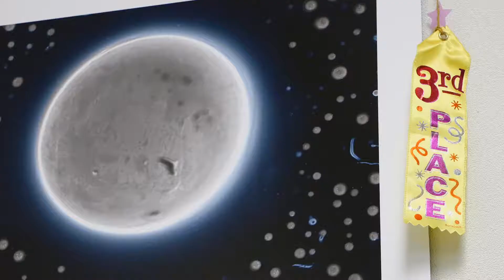Faces of Technology - Meet Jim Baughman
Meet Jim Baughman, a research engineer at NASA's Langley Research Center.  Jim takes big pictures of small things with an electron scanning microscope to identify failure points in materials.  But Jim also sees the art in the science he does every day.  For more information about NASA's nondestructive evaluation branch,